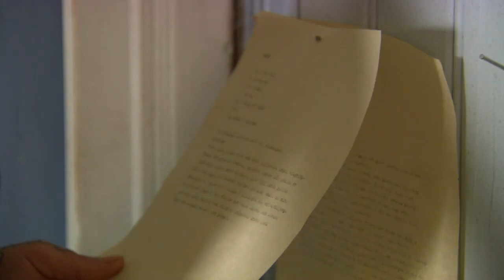Maria Settergren är irriterad på allt och alla - Farmen (TV4)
Farmen i TV4 från 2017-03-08: Det är ingen bra dag för Maria Settergren på Farmen. Hon är arg på allt och alla och kommer inte överens med storbonden.